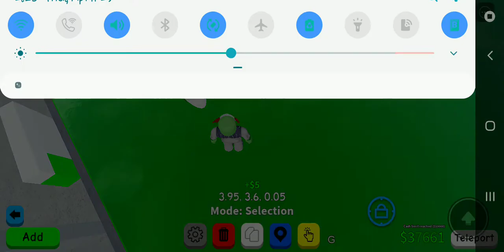how to make a GOOD text bubble